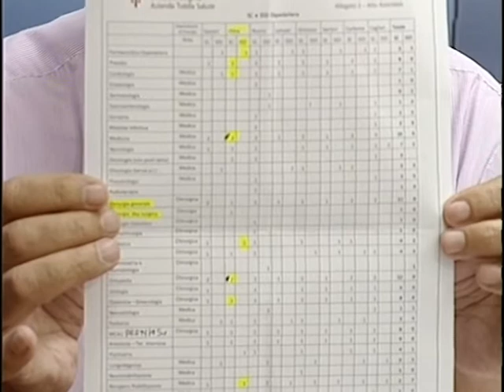Microscopio 26° Crisi Comunale e Società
Puntata di "Microscopio - Fatti e Personaggi della Settimana" dedicata all'analisi sulla crisi della Giunta Biancareddu con l'incontro tra Andrea Biancareddu e Anna Paola Aisoni.
Ospiti della puntata: Paolo Sanna (Comitato Civico Essere Cittadini), Tiziano Grassi (Presidente Circolo Don Primo Mazzolari ) e Antonio Masoni (Blogger).